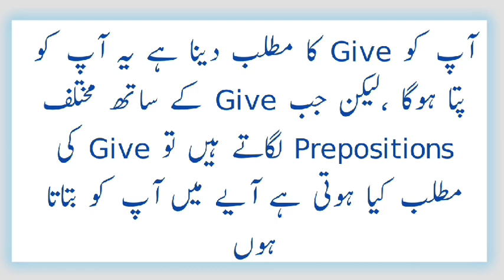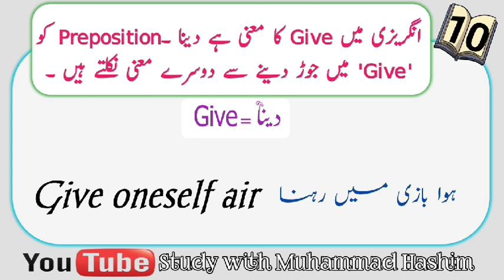Use Of 'Give' with different Prepositions | Study with Muhammad Hashim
types of consonants
voiced consonants
unvoiced consonants
speak english
fuency hacks
language learning secrets
prepositions
prepositions of place
english prepositions
preposition
prepositions of time
prepositions in english grammar,prepositions in english
learn prepositions in english
prepositions with examples
mistakes with prepositions
prepositions song
learn prepositions
preposition song
list of prepositions
in on at prepositions
prepositions of movement
in on at by prepositions with examples
prepositions exercises with answers
types of prepositions
Give out
Give ground
Give an
Give away
Give chase